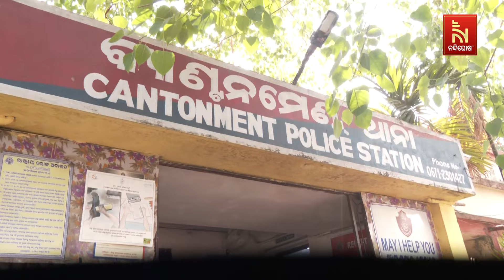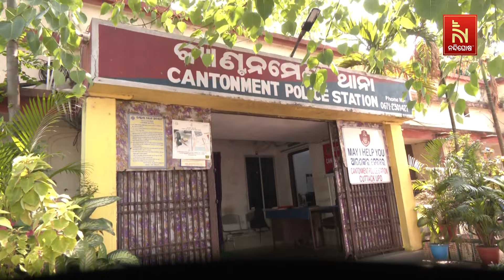Police and Health Department Raid Unlicensed Puja Material Sellers | Nandighosha TV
Police and Health Department Raid Unlicensed Puja Material Sellers
କମ ବିନିଯୋଗ କରି ବିନା ଲାଇସେନ୍ସ ରେ କାରବାର କରୁଥିବା ବ୍ୟବସାୟୀ ସାବଧାନ । କୌଣସି ମୁହୂର୍ତ୍ତ ରେ ଧରାପଡିବା ସହିତ ସମସ୍ତ ସାମଗ୍ରୀ ଜବତ ହୋଇପାରେ ପୋଲିସ୍ । କଟକ ପଟାପୋଲ ଅଞ୍ଚଳରେ ବେଆଇନ ଭାବରେ ଚାଲିଥିବା ପୂଜା ତେଲ କମ୍ପାନୀ ଉପରେ ଚଢ଼ାଉ କରି ସମସ୍ତ ସରଞ୍ଜାମ ଜବତ ସହିତ ମାଲିକକୁ କୋର୍ଟ ଚାଲାଣ କରି ପୋଲିସ ଶୁଣାଇଛି ଏପରି ଚେତାବନୀ ।

* DishTV Channel No: 1367
* Airtel Digital TV Channel No: 611
* TATASky Channel No: 1779
* Hathw@y Channel No: 731
* NXT Digital Channel No: 16
* SITI Channel No: 17 & 458
* GTPL Channel No: 719
* SUN Direct Channel No: 667
* Asianet Channel No: 219